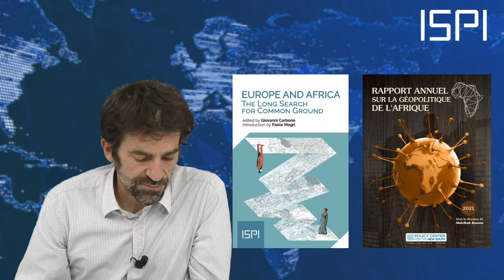Europe and Africa: Searching for Common Ground and a New Partnership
A year and a half after the new Strategy with Africa proposed by the European Commission was made public, the new partnership between the two continents is still being defined. The impact of the Covid19 pandemic, with Africa’s first economic recession in 25 years and a sharp rise in poverty and debt, has brought new challenges in the agenda of the two continents, highlighting new gaps to address on the way forward. With the European Union-African Union summit planned for February 2022, the definition of the new partnership is taking on a new momentum, while both sides are still trying to define common positions. What are the priority issues, and which ones are potentially most divisive?